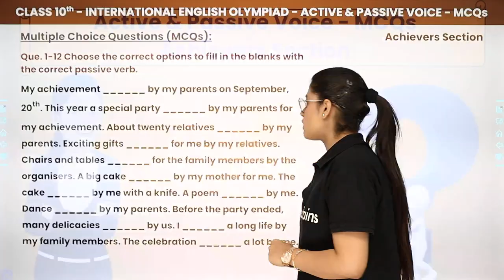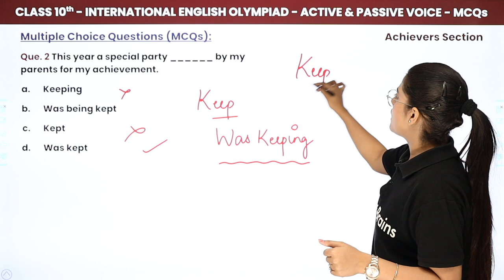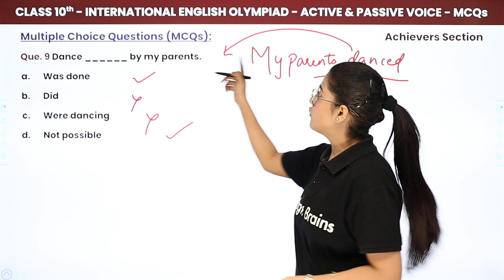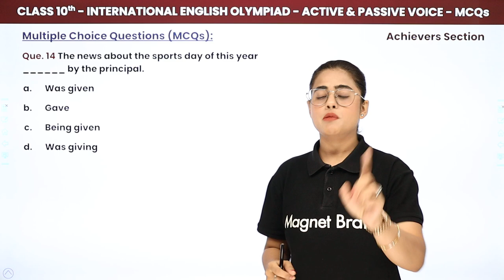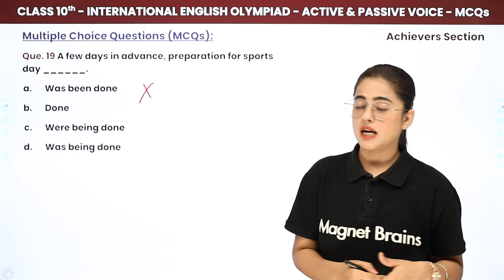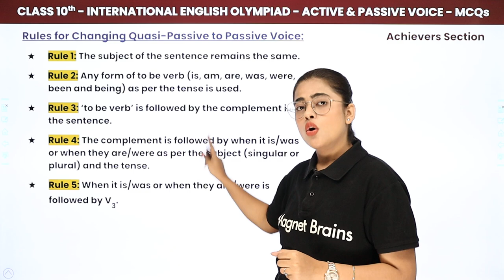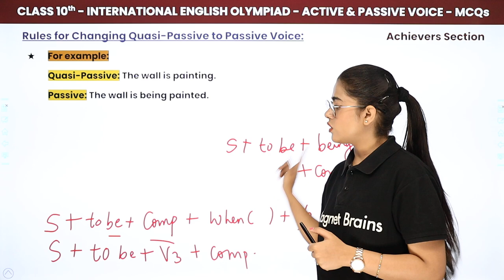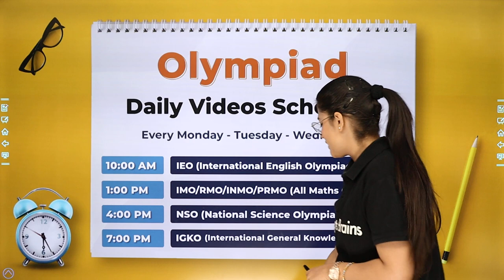Active & Passive Voice (30 MCQs) - Achievers Level | Class 10 International English Olympiad (IEO)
✔️ Class: 10th
✔️ Subject: International English Olympiad (IEO)
✔️ Chapter: Active and Passive Voice
✔️ Topic Name: Active and Passive Voice (30 MCQs) - Achievers Level
 ✔️ Topics Covered in This Video (By Chandni Mam): In this video, Chandni Mam solves 30 MCQs on Active and Passive Voice, specifically for the Achievers Level of the International English Olympiad (IEO) for Class 10. The video covers the rules for converting active sentences into passive ones and vice versa, helping students strengthen their understanding of sentence structures and prepare for higher-level competitions like the IEO.
00:00 Introduction
02:36 Question No. 1 to 10
19:04 Question No. 11 to 20
30:38 Question No. 21 to 30